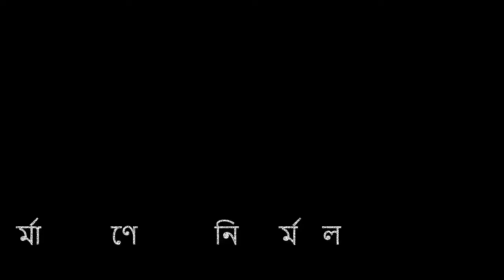চাদঁপুর ঘাটে মাছের হাকডাক। লালপুর ঘাট। NirmalBangla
চাদঁপুর ঘাটে মাছের হাকডাক। লালপুর ঘাট
পদ্মার ইলিশ, নদীর কাতল, রুই মাছ ইলিশ ঘাট, চাঁদপুরের লোকাল তাজা মাছ